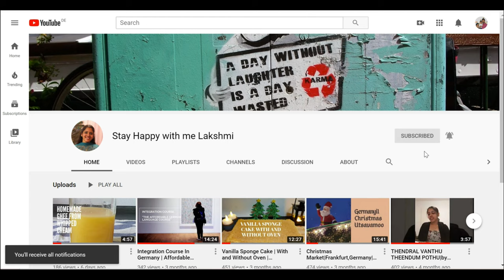Easy Brinjal Curry | Vazhuthananga Curry |Malayalam | English Subtitles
Hi Dears,

Today I am uploading my 9th video and it is a Cooking Vlog for you all. I am showing you the recipe of an easy and tasty Brinjal curry.

Ingredients:
Brinjal - 1/4 kg cut into cubes
Onion - 1 medium
Shallots - 5 to 6 nos chopped
Garlic  - 5 to 6 nos chopped
Sesame oil/Vegetable oil - 4 Tbsps
Mustard seeds - 1/2 tsp
Dry red chillis - 2 nos
Asafoetida powder - 1 tsp
Small lemon sized tamarind -1(soaked in water and strained)

Please check out the About tab to know more about me...

Happy Easter 2020 to all of you!!!:)